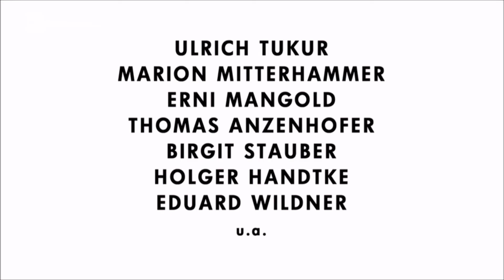Rex - L'ultima avventura, la morte di Moser HD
L'ultimo episodio di Rex con Moser, L'ultima avventura (Parte 2), Stagione 4.